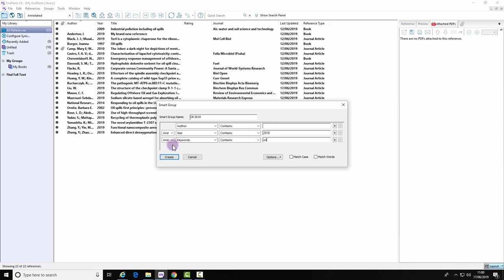Creating s Smart Group in EndNote desktop.